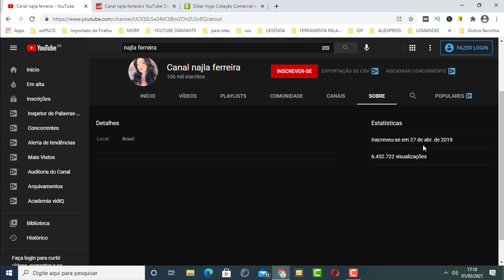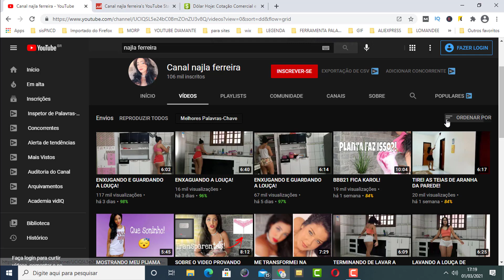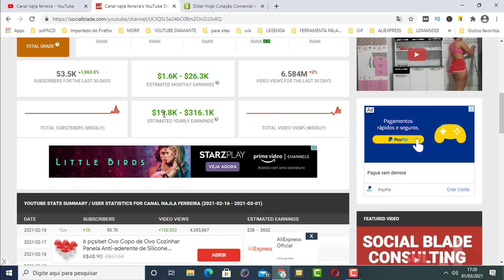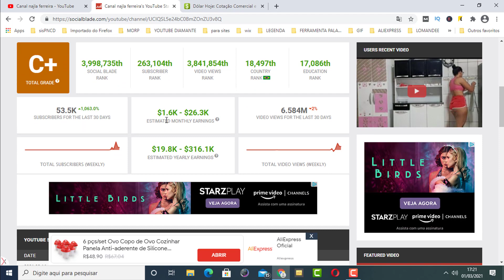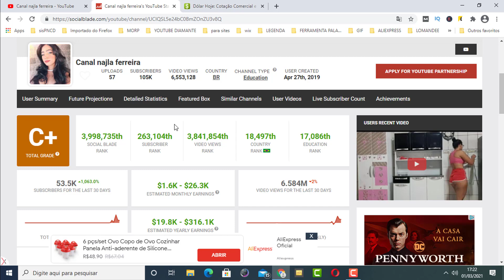QUANTO Najla Ferreira GANHA POR MÊS?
Nesse vídeo vou te mostrar quanto Najla Ferreira ganha por mês?

Se você tem curiosidade para saber quanto ganha Najla Ferreira assista esse vídeo até o final e descubra!

Aqui você vai saber quanto ganha um youtuber!

QUANTO FREI GILSON GANHA POR MÊS?